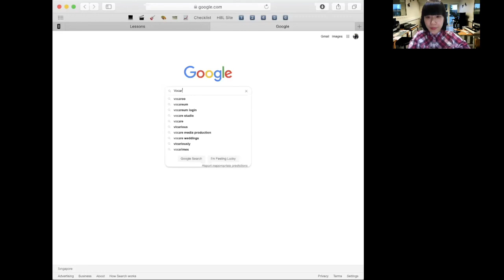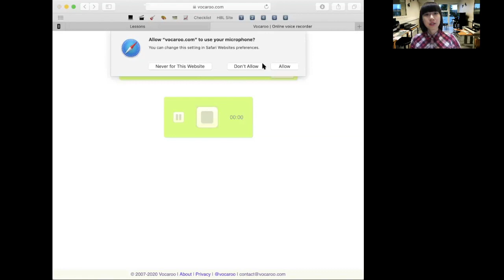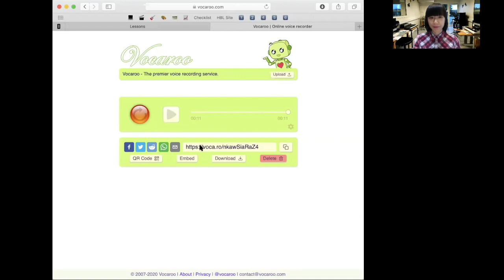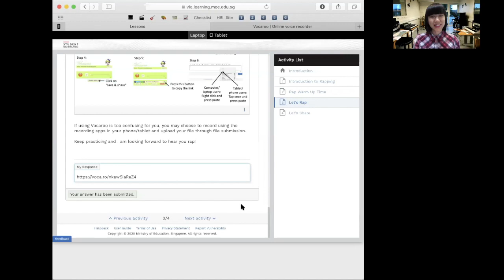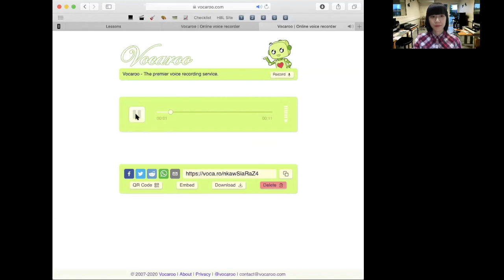How to record using Vocaroo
In this video, you will learn how to record using Vocaroo.

Have fun! 🎤